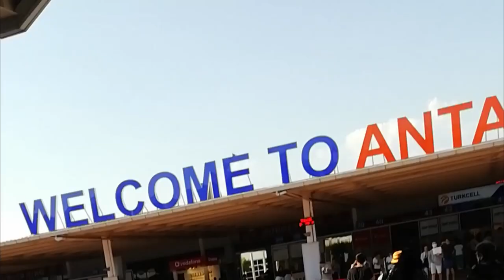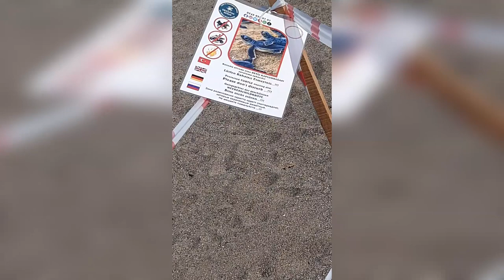ТУРЦИЯ 2021 WATER SIDE RESORT & SPA 5* ОБЗОР ОТЕЛЯ | ПЛЯЖ | МОРЕ | НОМЕР | ОТДЫХ | ТУРИЗМ 12.08.2021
Cегодня Вы узнаете про отель в Турции WATER SIDE RESORT & SPA 5* 2021

Хай, Ребята, с вами Супер Гирчик, сейчас Вы увидете обзор про отель, в котором мы отдыхали всей семьёй.

Наш отзыв об отеле абсолютно положительный, мы были рады отдыхать там, отличное питание, шведский стол, бассейны взрослые и детские, песчаный пляж и вход в море с мелкой галькой, приятное обслуживание, ресепшн, работающий постоянно, бары, снек-бары и красивый старинный город Сиде, всем этим мы были полностью довольны. По возможности вернулись бы сюда снова.